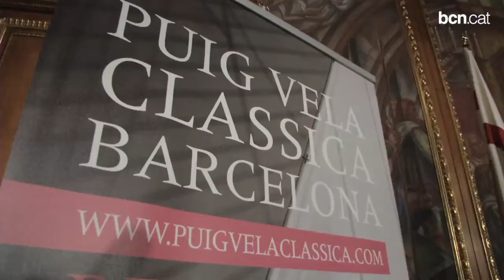Els millors velers clàssics salpen del Moll de la Fusta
Del 10 al 13 de juliol la VI Regata Puig Vela Clàssic mostrarà als barcelonins les millors embarcacions datades entre el 1890 i el 1975.